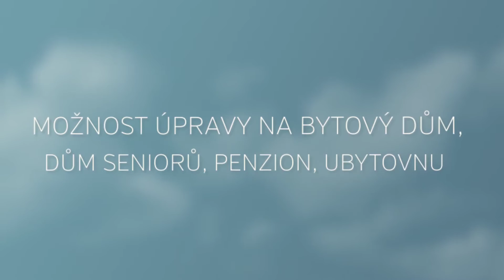Prodej bytového domu, okres Příbram, Milín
prodej bytového domu, Střední Čechy, prodej bývalé školy, u Příbrami, komerční prostory na prodej.
Představujeme zajímavou investiční příležitost. Nabízíme na prodej budovu bývalé školy s pozemkem o výměře 842m². Objekt se nachází v obci Milín, pouhých 6km od Příbrami. Nemovitost lze upravit na bytový dům (6 bytů), rekreační zařízení, dům seniorů, ubytovnu, skladové prostory či zázemí firmy nebo bydlení. Budova má užitnou plochu 550m² disponuje 15 místnostmi, velkou půdou a sklepem 90m². Prostorný půdní prostor nabízí možnost vybudovat další jednotky. Vedle budovy se nachází zděná kůlna 72m², kterou lze využít jako garáž nebo dílnu. V přízemí domu se nachází prostorná hala, 6 velkých místností, 2 menší místnosti a 2x WC. Na podlahách je dlažba a linoleum. Místnosti mají velká okna s dvojitým sklem. Vchodové bezpečnostní dveře jsou nové. V 1. patře, kde proběhla nedávná rekonstrukce, se nachází 7 velkých pokojů, 2x hala, kuchyně, nová koupelna s vanou a 2x WC. V prvním patře byly vyměněny také všechny interiérové dveře, byly zhotoveny nové rozvody elektřiny a vody, nové ústřední topení, nové radiátory a plynový kotel. Na půdě byla položena nová krytina, parozábrana a oplechování včetně nových okapů. Obec Milín leží na hlavním silničním tahu mezi Prahou a Pískem, 60 km od Prahy. Obec Milín nabízí kompletní občanskou vybavenost. V obci je praktický lékař, dětský lékař, zubař a lékárna, ZŠ a MŠ. Do nedaleké Příbrami (6 km) je zajištěno spojení pravidelnou autobusovou a vlakovou linkou (8 minut jízdy každé 2 hodiny, trať č. 200).